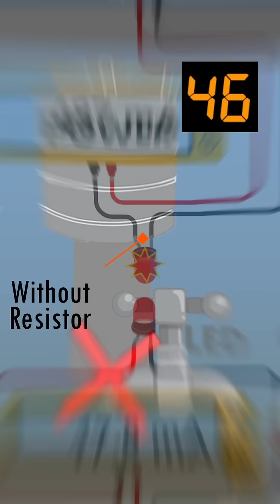LEDs and Resistors in 90s!